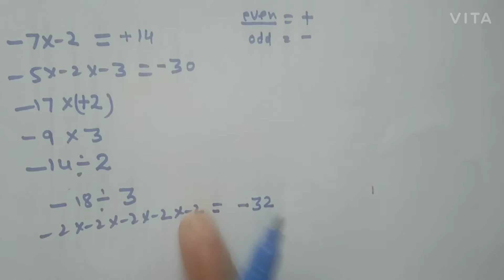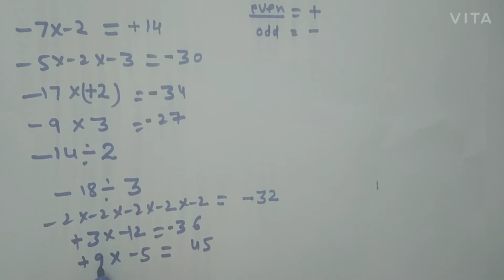math class 6th,7th,8th/multiplying and dividing numbers with different signs / NCERT/CBSE/ICSE